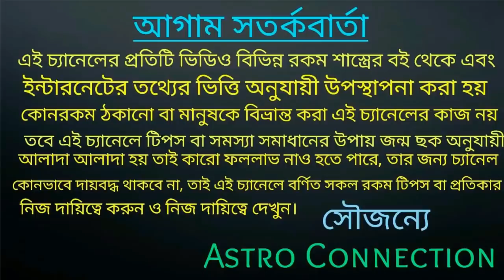18 বছর পর আবারও রাহু হতে চলেছে উচ্চ!!9 রাশির মহা প্রাপ্তিযোগ 🔥🔥🔥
বন্ধুরা এই ভিডিওতে আমি আপনাদেরকে জানাতে চলেছি আগামী 23 September 2020 তে 18 বছর পর রাহু আবারও হতে চলেছে উচ্চ যার ফলে 9 রাশির মহা প্রতিযোগ হতে চলেছে।
কোন সে সৌভাগ্যবান 9 রাশি তা জানতে ভিডিওটি পুরো দেখুন।